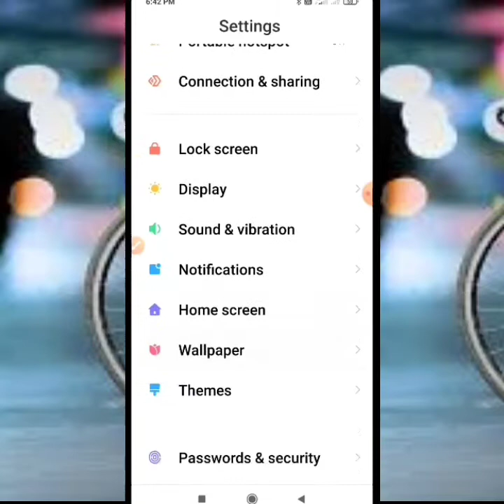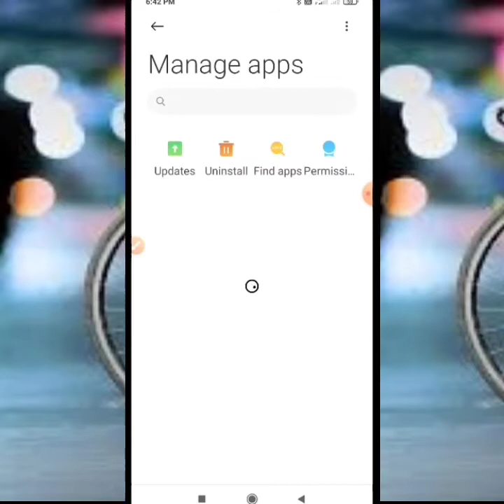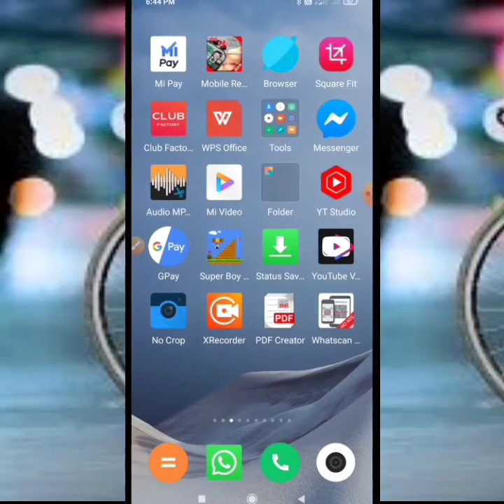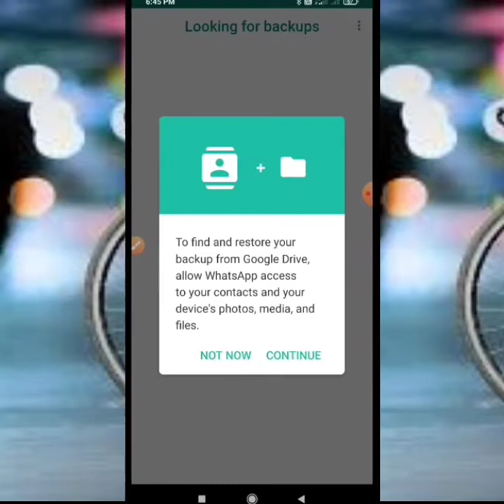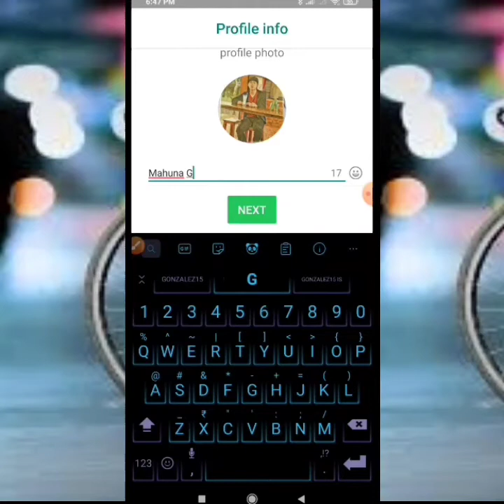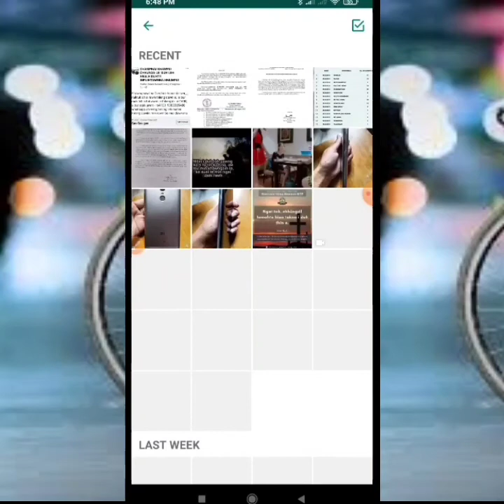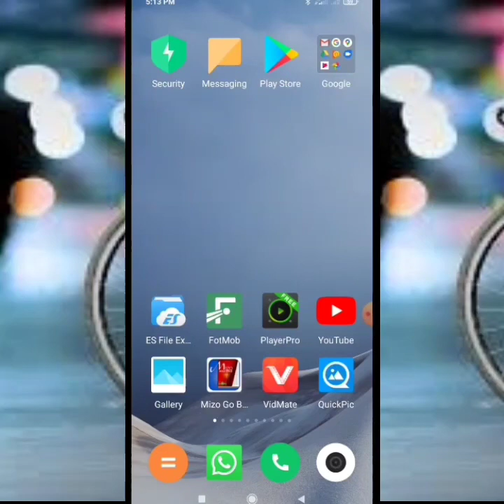whatsapp Status in hide siam dan.